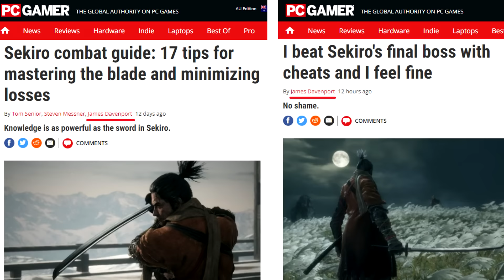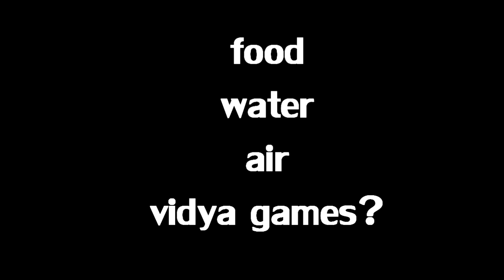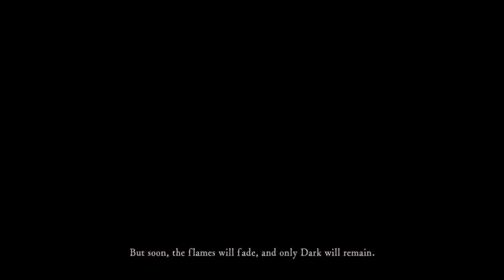Sekiro: Shadows Die Twice Review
Review of From Software's Sekiro: Shadows Die Twice(2019)

Playthrough: [to be added]